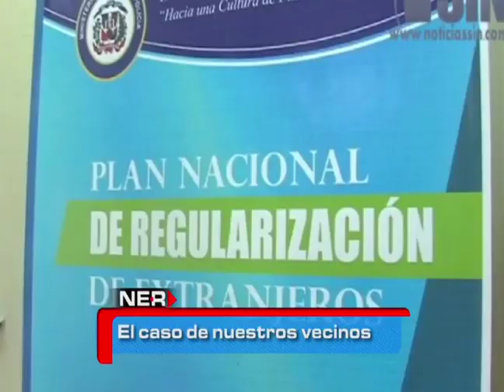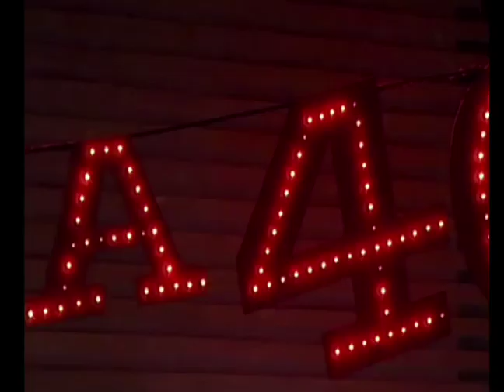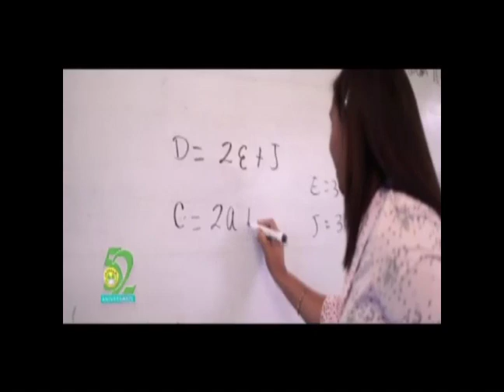Gnomico, Cuánto y porqué vale los intangibles, un recorrido en su vida.